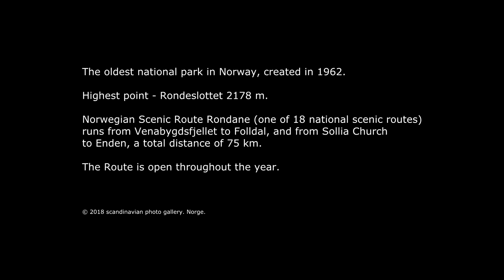Amazing Norway. Rondane National Park. Norway.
The oldest national park in Norway, created in 1962.
Highest point - Rondeslottet 2178 m
Norwegian Scenic Route Rondane (one of 18 national scenic routes) runs from Venabygdsfjellet to Folldal, and from Sollia Church to Enden, a total distance of 75 km. The Route is open throughout the year.

If you want to buy photos from Norway on different products, please

Music
Scott Buckley
"Eclipse"